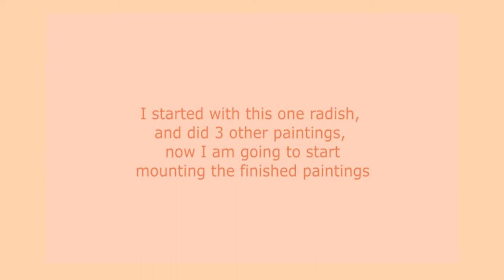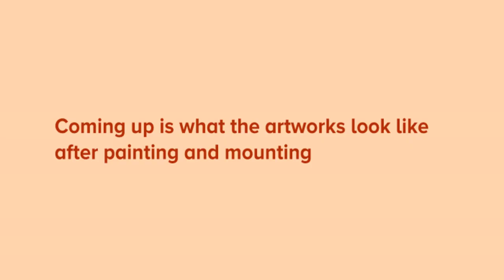Paint with me: Radish painting & mounting of miniature artwork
Process of me painting a small bunch of radishes in watercolour on small papers that are then mounted onto thick white card for display purposes.